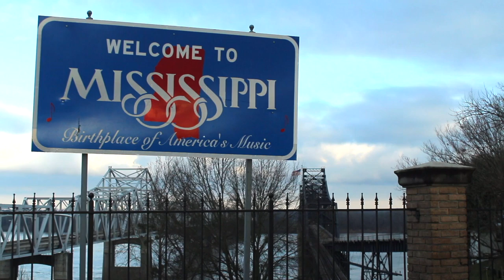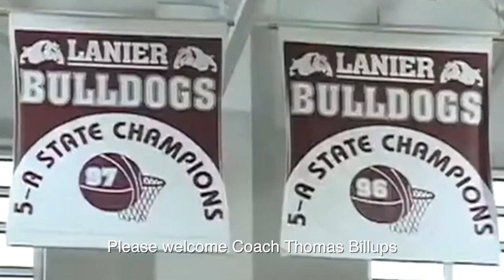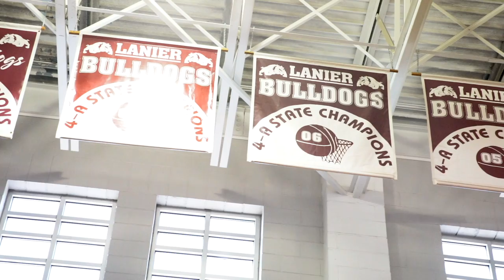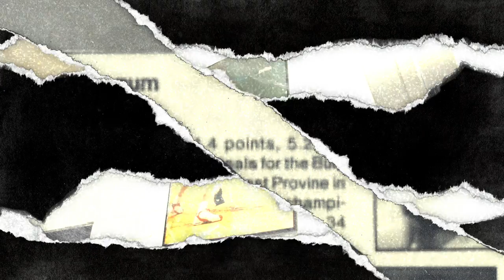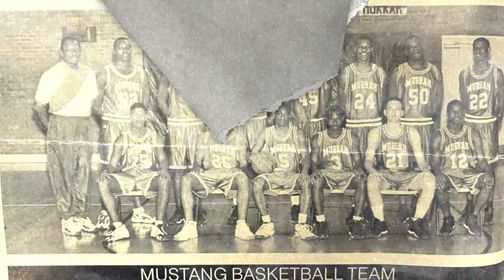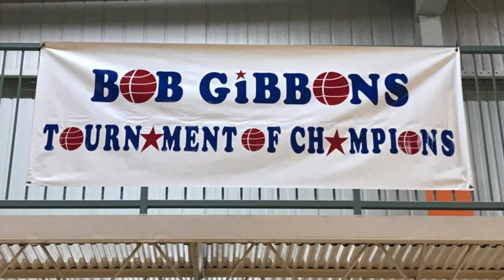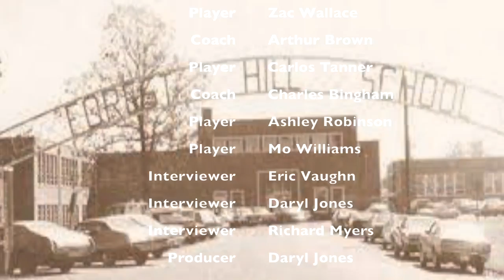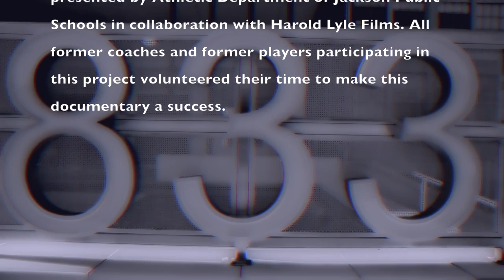Episode 2: JPS Basketball Factory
Interview with James "Hollywood" Robinson, Monta Ellis, Luther Riley and Frank Sutton
Barbershop Talk with Daryl Jones, former players and coaches Linell Palmer, George White, Wayne Brent, Dave Sanders, and Eric Vaughn

Interview with Maurice "Mo" Williams, Ashley Robinson, Coach Thomas Billups

Interview with Clinton "Trey" Johnson, III and Carlos Tanner